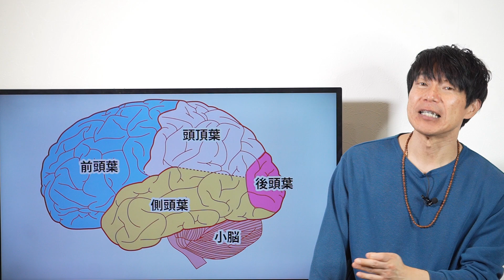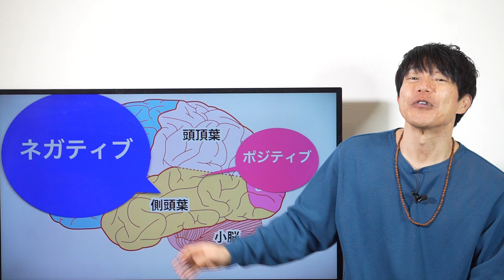雑念をなくして無心になる！覚醒する方法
📣＼世界一わかりやすい／
『ヨーガを学んで幸せになる講座』
➡️本講座へのお申込みコチラより

📣幸せになる講座の無料説明会です！
お気軽にご参加くださいませ♡
➡️無料説明会へのお申込みはコチラより

📣細江たかゆきオンラインレッスン
あなたのエネルギーを整える
『真実のハタ・ヨーガ』レギュラーレッスン
➡️レッスンお申込みはコチラ

📝伊藤武講座
イラストで学ぶインド神話の力
～神々のルーツを知ることで世界をもっと好きになろう～

ゲーランダ・サンヒター講座
～ヨーガの百科事典を学ぼう～
詳細・お申し込みはコチラ

🔶札幌ヨガスタジオ ヨガ・シャラ瞑想ヨガスタジオ HP